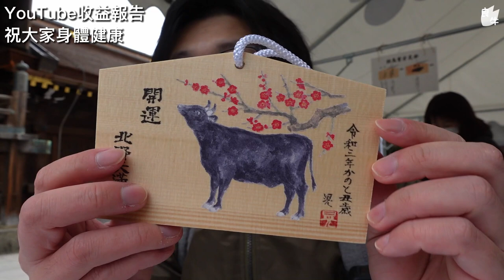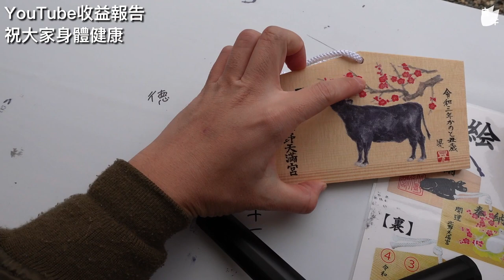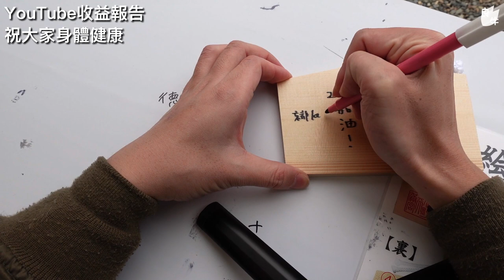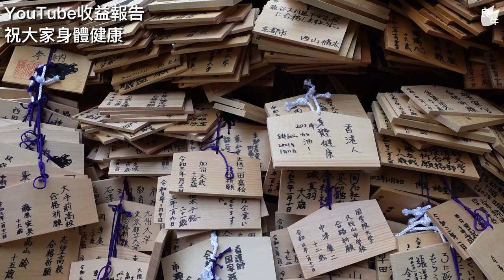【11月收益】祝香港人身體健康 | 北野天滿宮神社為大家寫繪馬 部份收益活動報告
另外我有寫Blog介紹日本文化，工作，學校等